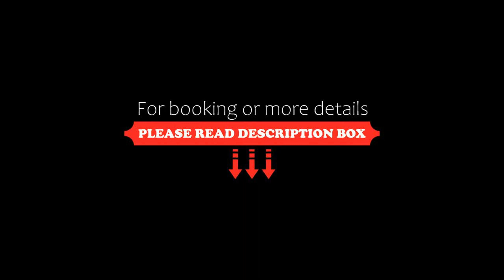The Lunar Patong, Patong Beach, Thailand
About Property:
You're eligible for a Genius discount at The Lunar Patong! To save at this property, all you have to do is sign in.
This property is 6 minutes walk from the beach. Just a 10-minute walk to Patong Beach, The Lunar Patong features an outdoor pool with mountain views. With private parking available on-site, this property boasts a restaurant serving delicious dishes.
The Lunar Patong provides airport shuttle with additional charges and daily room service for all guests.
All air-conditioned rooms...
Property Type: Hotel
Address: 31/1 Rat-Uthit 200 Pee Road, Patong Beach, Phuket Thailand, 83150 Patong Beach, Thailand
Searching For
1. The Lunar Patong - Patong Beach - Thailand
2. The Lunar Patong - Patong Beach - Thailand Address
3. The Lunar Patong - Patong Beach - Thailand Rooms
4. The Lunar Patong - Patong Beach - Thailand Amenities
5. The Lunar Patong - Patong Beach - Thailand Offers and Deals
Audio Credit:
Track Title: Subway Dreams
Artist: Dan Henig